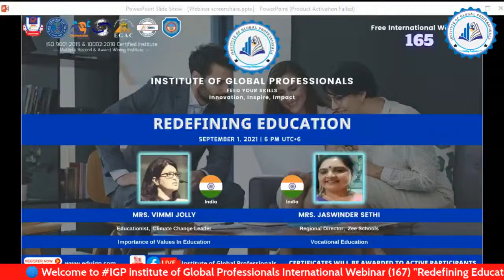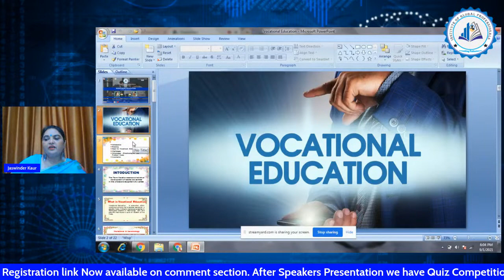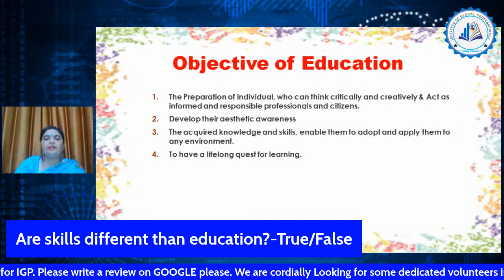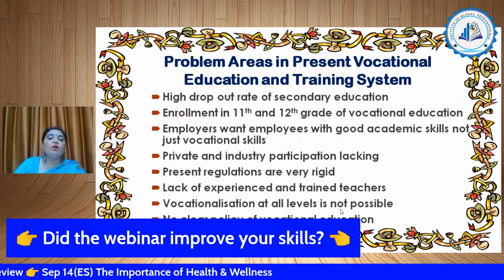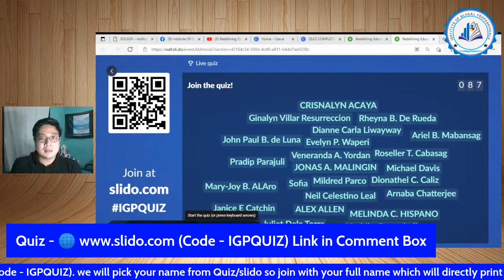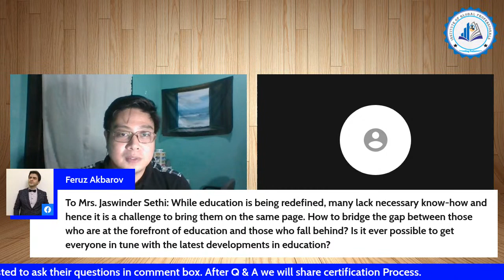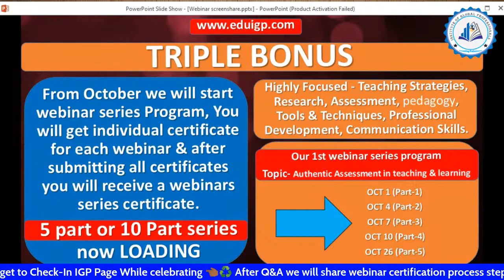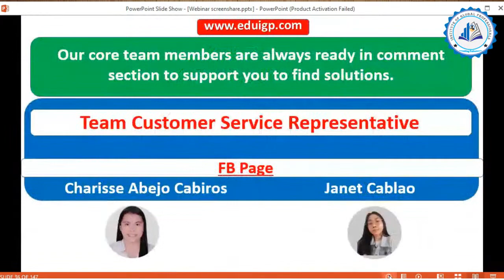Redefining Education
👉 Topic- “Redefining Education”
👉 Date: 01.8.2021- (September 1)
👉 Time: 06 PM (BST)
👉 (GMT/UTC +6)